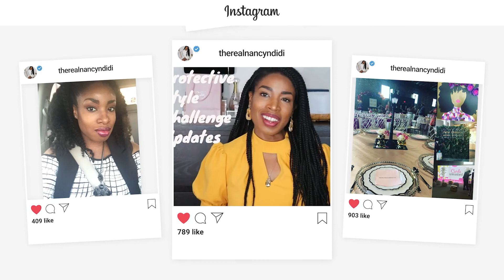Choosing A Medical Specialty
Today we're delving into the very difficult topic of choosing a medical specialty while in medical school. Here's what our journey looked like.

Nancy Ndidi, MD (Radiologist)
Ifesinachi, MD (Anesthesiologist)